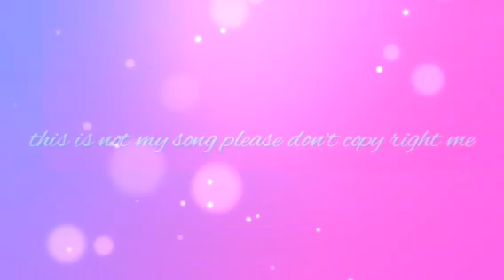Taylor swift - you are in love (Taylor's version) (GCMV)